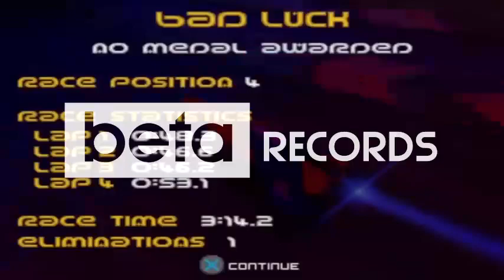Omega 2097 (R) | Royalty Free | Drum and Bass Retro Gaming Music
You are free to use this song in any of your Youtube video's, But you must include the following Credits in your video description (COPY & PASTE):

Music by: Beta Records TV

- You can NOT claim this music with youtube content ID.

** IF YOU NEED MORE INFORMATION ABOUT USING THE MUSIC, PLEASE GET IN TOUCH **

LEGAL NOTICE: I am the author and owner of this composition, It is illegal and an infringement of copyright, to pass off any of my music as your own.